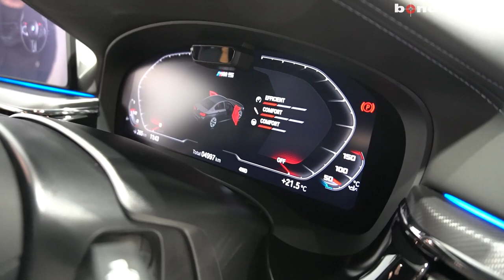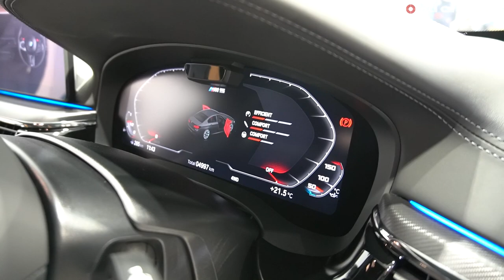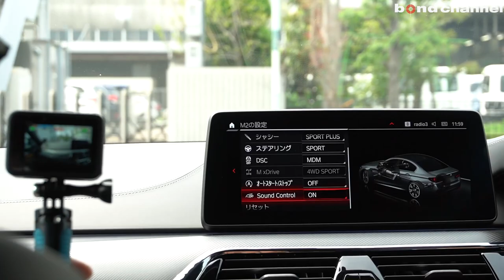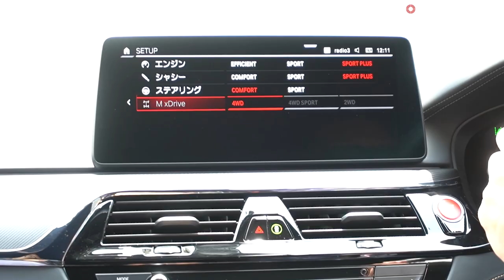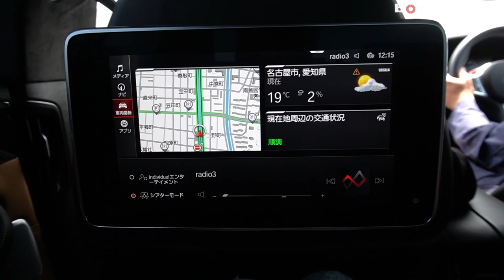【bond cars Nagoya】乗り比べて驚いた前期M5と意外な違い!BMW M5コンペティション【車両紹介】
Chapters
00:00 外装紹介
08:30 内装紹介
12:42 エンジンルーム紹介
15:29 灯火類紹介
16:08 排気音紹介
16:39 試乗

グレード BMW　M5コンペティション
型式 7BA-82CH44
ハンドル 右
カラー スナッパーロックブルー
保証 あり
修復歴 なし
新車時参考価格 1938万円　+　オプション約260万円

・スナッパー・ロック・ブルー
・フル・レザー・メリノ アラゴン・ブラウン｜ブラック
・アルミニウム･カーボン･ストラクチャー
・Mカーボン・セラミック・ブレーキ・システム
・Bowers & Wilkins ダイヤモンド・サラウンド・サウンド・システム
・リヤ・エンターテインメント・システム・プロフェッショナル
・ヒーテッドステアリングホイール
・マッサージ機能付（運転席・助手席）
・M カーボン・エンジン・カバー

〒457-0071
愛知県名古屋市南区千竈通5-26-1
AM10：00〜PM8：00
定休日：毎週月曜日
担当：土方